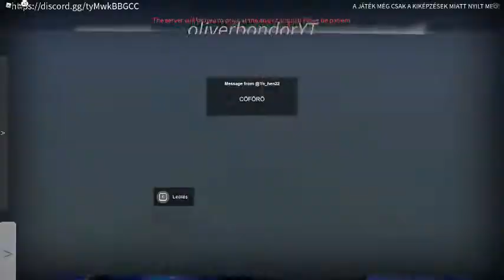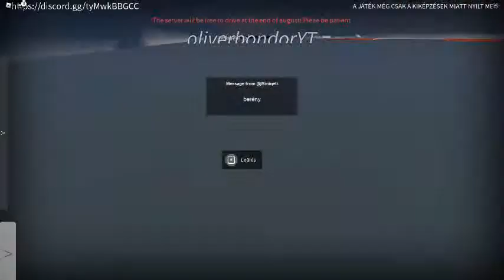Roblox Railways 3.rész Folytassuk ahol elkeztük! Békés Ic...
Rem tetszik eddig ez már a harmadik rész??!?)